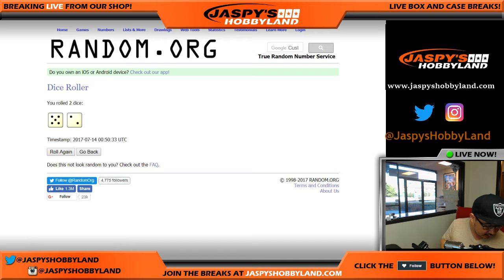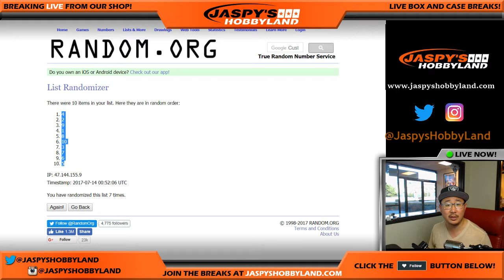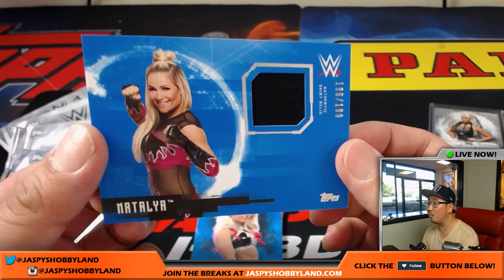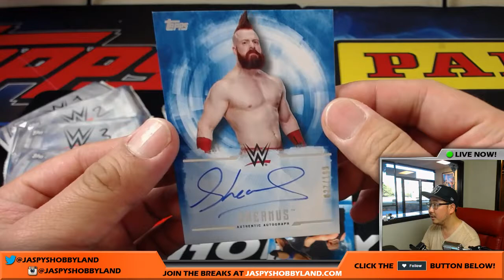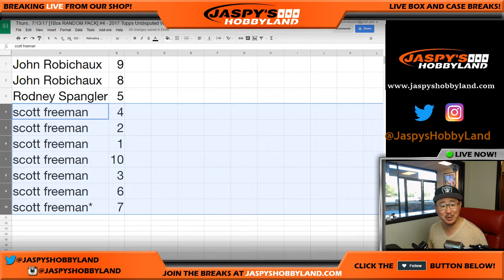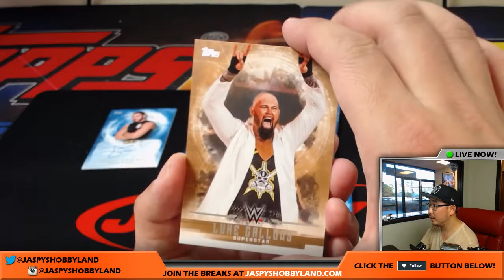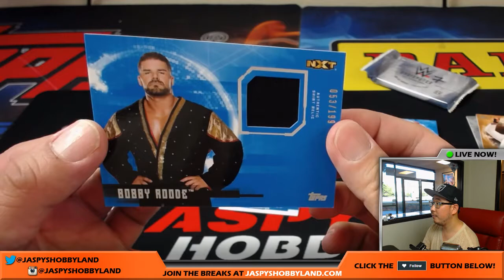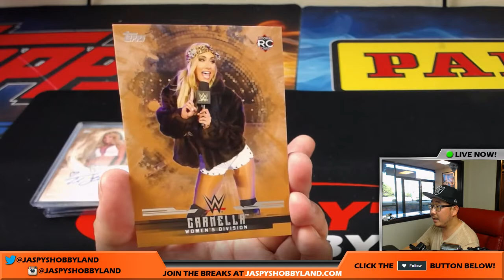Thurs., 7/13/17 [1Box RANDOM PACK] #4 - 2017 Topps Undisputed Wrestling